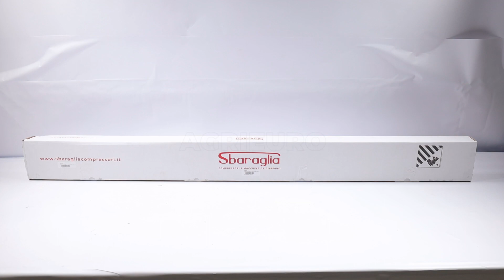Montagevideo Hochentaster auf Verlängerungsschaft Sbaraglia ARES-22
Worauf ist bei der Inbetriebnahme des Hochentasters auf Verlängerungsschaft Sbaraglia ARES-22 zu achten?

0:00-0:05 Intro
0:05-0:22 Unboxing des Produktes
0:22-0:27 Ersatzteile bestellen
0:27-1:01 Anleitung Zusammenbau
1:01-1:21 Das montierte Gerät
1:21-1:29 Outro

Der professionelle Akku-Hochentaster mit Schaft Sbaraglia ARES-22 ist ein hochwertiges Gerät, Made in Italy.

Perfekt sowohl für den anspruchsvollen Hobby-Anwender, der ein exzellentes Produkt sucht, als auch für den Profi-Anwender, der eine langlebige und zuverlässige Maschine benötigt.

Die leichte Struktur des Geräts ermöglicht ein bequemes und langes Arbeiten, um die Belastung für Arme und Schultern zu minimieren.

Der sehr leistungsstarke 400-Watt-Motor ermöglicht das mühelose Schneiden aller Äste.

Dank des 1,8 m langen, festen Schafts können Sie auch hohe und schwer zu erreichende Äste schneiden, ohne dass Sie eine Leiter oder ein Gerüst benötigen.

Das Schwert der Kettensäge ist 17 cm lang und hat eine Schnittleistung von 15 cm. Sie ist mit einer Ölpumpe zur Schmierung der Kette ausgestattet.

2 x 5,2 Ah /21 V und ein Mehrfach-Ladegerät sind im Lieferumfang enthalten.